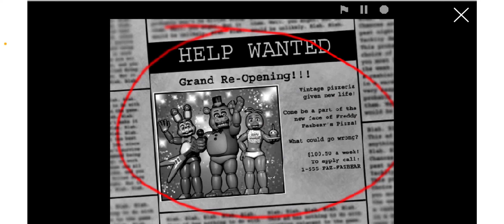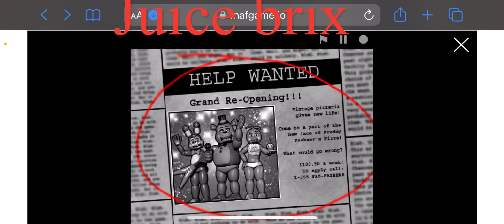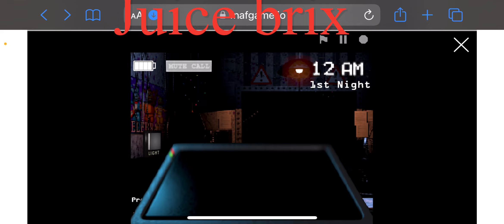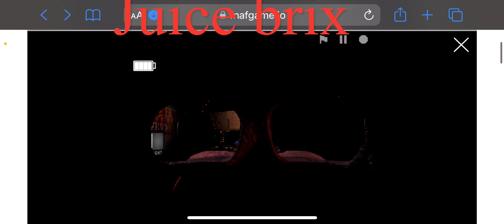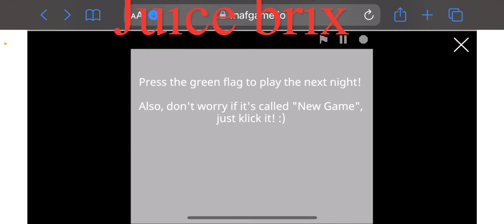Let’s play five nights at Freddys, two